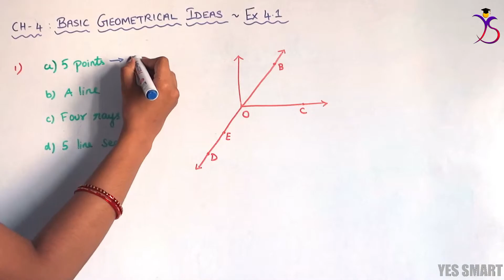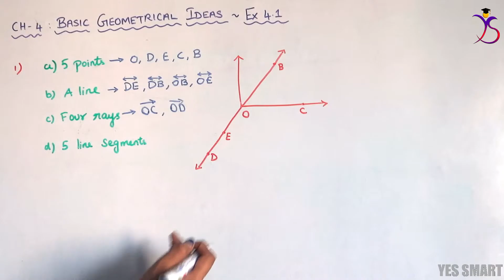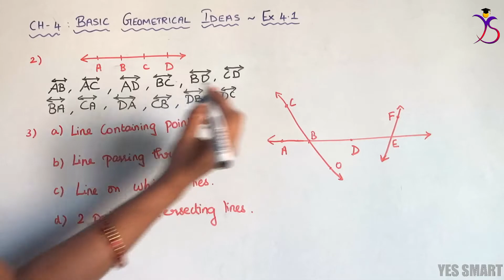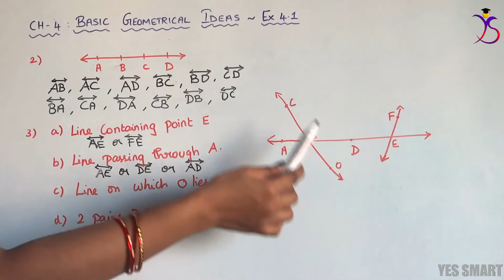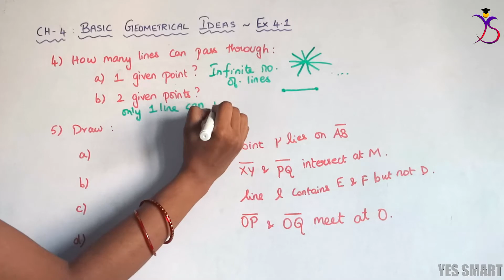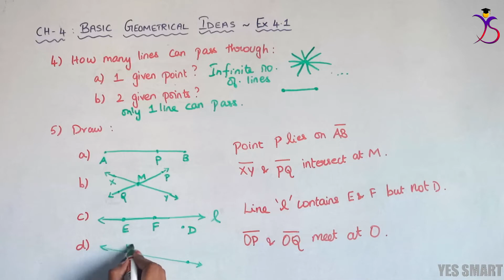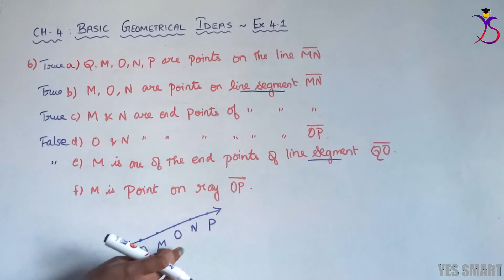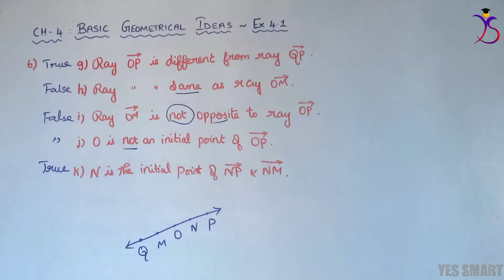NCERT | CLASS 6 | EX 4.1 | BASIC GEOMETRICAL IDEAS ~ Edition 2022/11 [English]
In this video, we will be explaining the complete concepts and solutions of CBSE NCERT Maths for Class 6 - Chapter 4 - Basic Geometrical Ideas - Ex 4.1 in English.